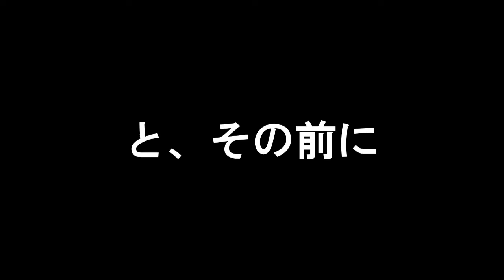【コラーゲンたっぷり！】ハタ鍋の作り方｜マスクマンクッキング#9【Red Night TV】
今回はマハタを使った鍋です。
これからの寒い時期にぴったりのプルプルでアツアツの絶品鍋。
最高に贅沢な食べ方をご紹介します。

◆マスクマンクッキング
男の手料理を配信中。
基本的に簡単なものばかり（のはず）。

【荒れる海で大苦戦】秋の大原一つテンヤマダイ（前編）｜赤いマスクの釣り日記#2【Red Night TV】

【多彩なゲストに大満足！】秋の大原一つテンヤマダイ（後編）｜赤いマスクの釣り日記#3【Red Night TV】

【デ・ジャ・ヴュ？】外房で晩秋の一つテンヤマダイ｜赤いマスクの釣り日記#5【Red Night TV】

【出演者】
レッドさん

◆過去のクッキング動画はこちら
【簡単イタリアン！】マダイのアクアパッツァ｜マスクマンクッキング#3【Red Night TV】

【これで失敗しない！】マハタの捌き方｜マスクマンクッキング#4【Red Night TV】

【エンガワを堪能する！】ヒラメ（ガンゾウビラメ）の捌き方｜マスクマンクッキング#6【Red Night TV】